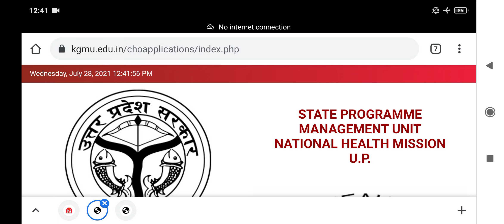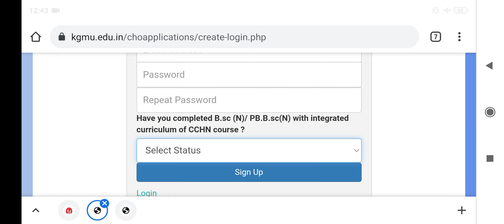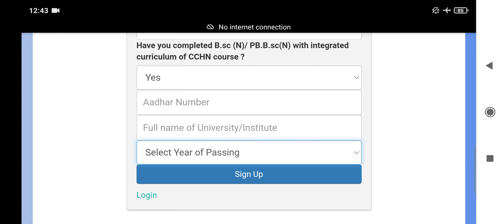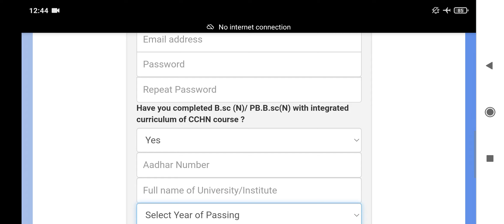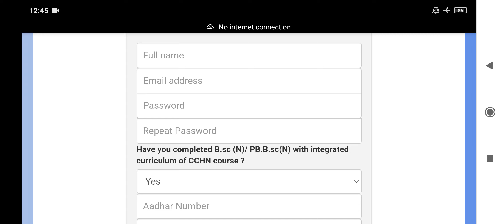UP CHO VACANCY | 797 CHO POSTS 2021 | Step by step process | How to Apply Online Application form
NHM UP CHO Syllabus 2021 & Exam Pattern

NEW BIHAR CHO 2100 VACANCY 2021 | HOW TO APPLY | STEP BY STEP PROCESS | COMPLETE INFORMATION DETAILS

BIHAR CHO NEW 2100 VACANCY 2021 | QUALIFICATIONS | Salary | Age Limit | Full Details | BIHAR CHO | Complete Information

Bihar Staff Nurse Documents Verification 2021 | Complete Process For DV | Step By Step Information

Bihar Staff Nurse Result | List Of Shortlisted Candidate | Documents Verification Dates | Full Details

Document Verification process for the Post of Staff Nurse against Advt. No. 11/2020 has been scheduled

Notification related to 1800 CHO Vacancies advertised in Mar-2021 under NHM, UP | Full Details

UP CHO NEW UPDATE DOCUMENTS VERIFICATION | COMPLETE PROCESS OF DV | FULL INFORMATION | UP NHM CHO 2021 | UP CHO 1800 VACANCY